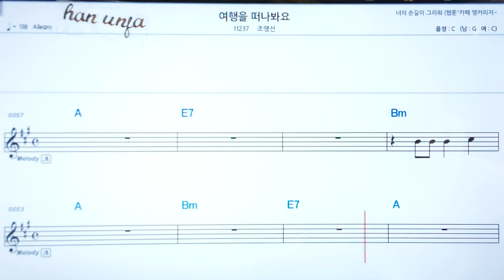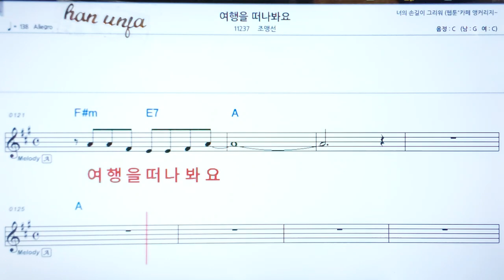💖여행을 떠나봐요/조앵선 👍코드,악보, 코드 ,Karaoke*카라오케 반주